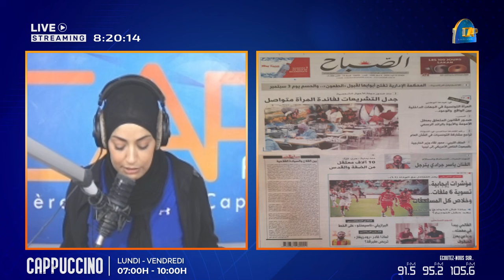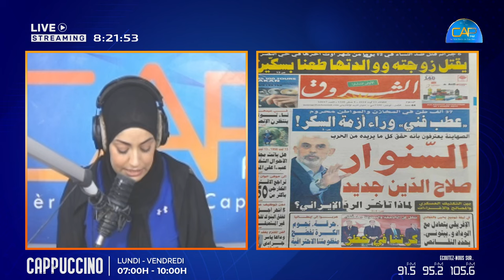# revue_de_presse 🗞️🗞️🔴🔴اخطاء قاتلة اطاحت باحمد الحشاني 🔴🔴سعيد يعلن بداية مرحلة البناء 🔴كابتشينو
Suivez Cap FM Sur :
# revue_de_presse 🗞️🗞️
🔴🔴اخطاء قاتلة اطاحت باحمد الحشاني
🔴🔴سعيد يعلن بداية مرحلة البناء
🔴🔴مع رفض الافراج عن جميع المتهمين ملف الجهاز السري امام الدائرة الجنائية